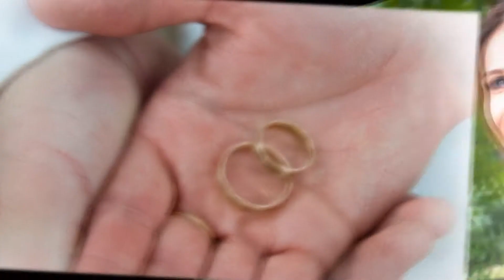slide Łazienki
sesja ślubna w Łazienkach Królewskich